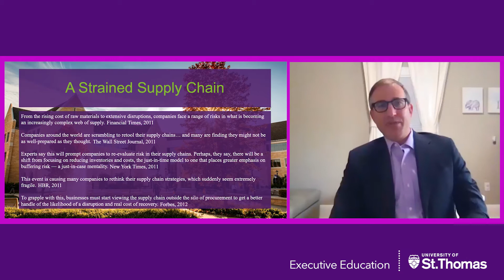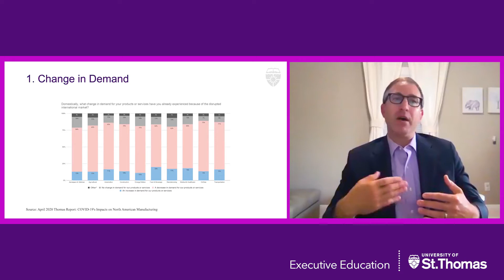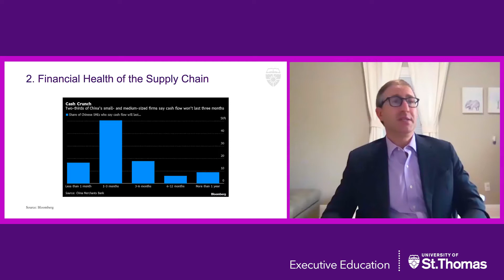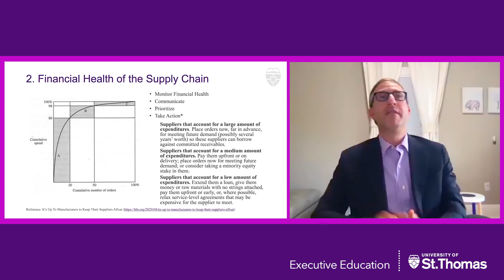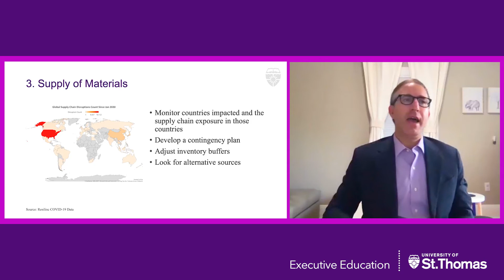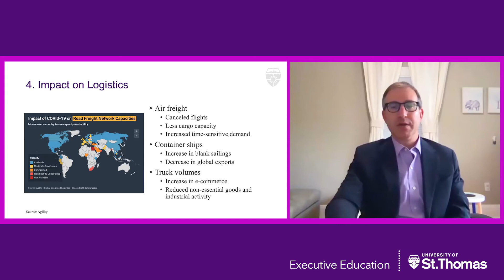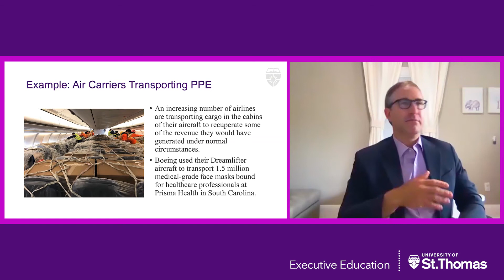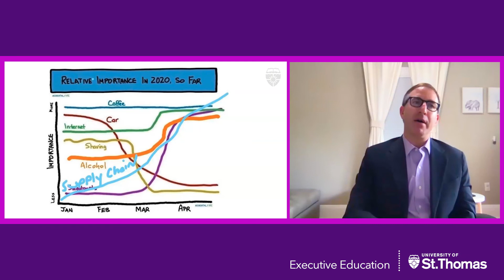Past, Present and Future of Global Supply Chains with Kyle Goldschmidt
The COVID-19 pandemic has exposed the weak links in global supply chains. Like the virus, the fallout has been indiscriminate, impacting businesses, large and small. In this session, learn how the current state of supply chains is affecting businesses and the actions needed to guide future global supply chain operations.

The Executive Education Online Learning Series offers an opportunity to experience learning online on topics that affect today's leaders.